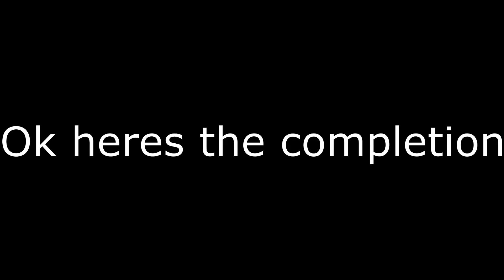(VERIFIED!) Skibidi Ryan Gosling - By: pwngd (dumb ass challenge i guess)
Yeah fuck this level and for the love of god you will bash your head against a wall playing this shit

Tier Rank: FUCKING BELOW F TIER, I DONT EVEN WANT TO PUT MY ATTEMPTS BUT I HAVE TO